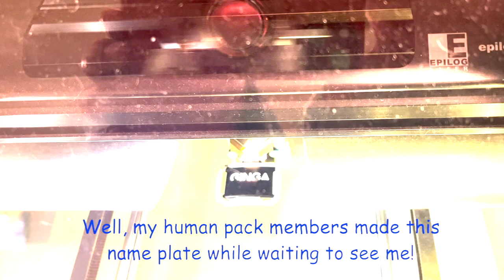Hello, I am Ginga, a Keeshond Puppy!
Hi there! My name is Ginga. I'm a Keeshond puppy!